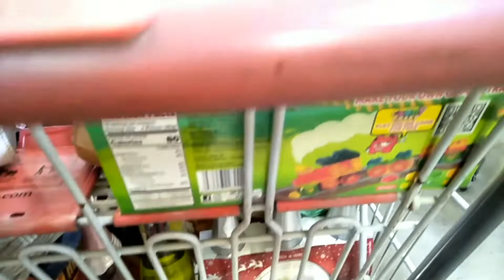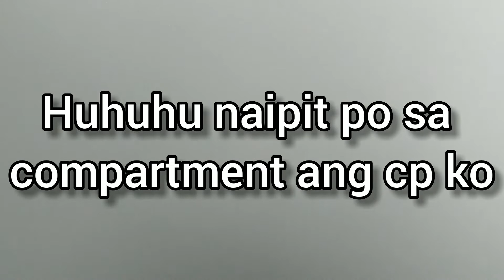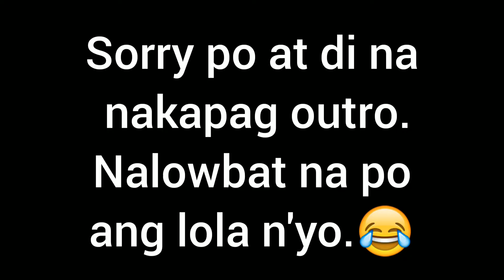Vlogmas Day 11 (Kapagod ang magshopping) || happyMEALya vlogs # 119